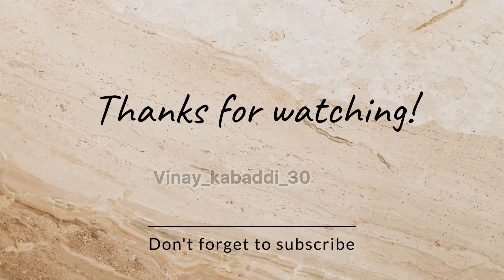Daily routine vlog 💕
I hope u all will enjoy this vlog 😇 ||

I appreciate all viewers of my channel

May god bless you all with helath and wealth 😁